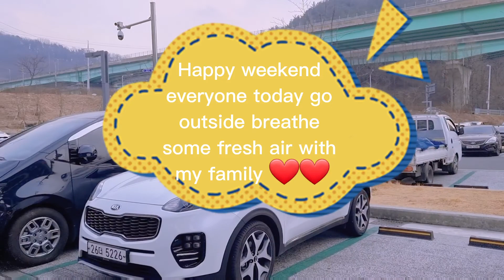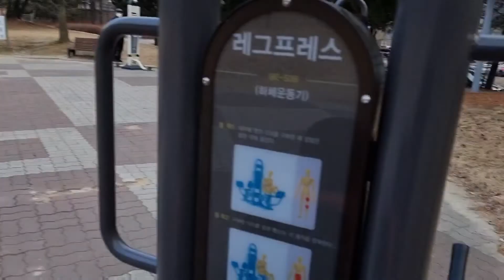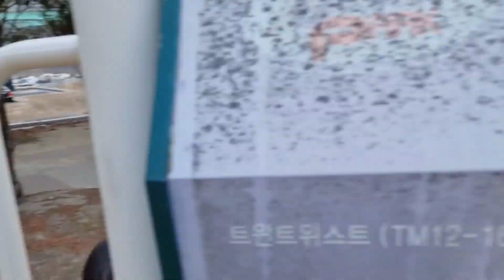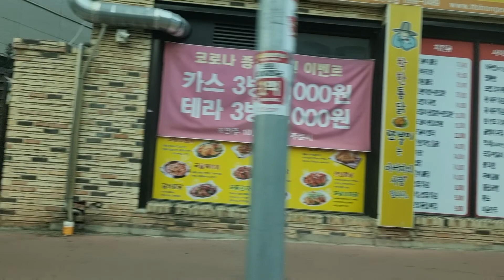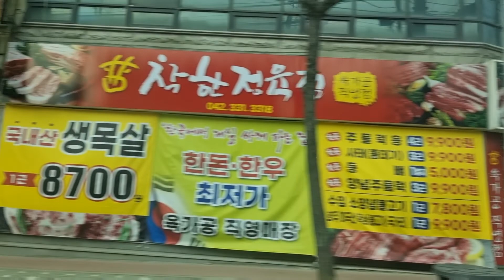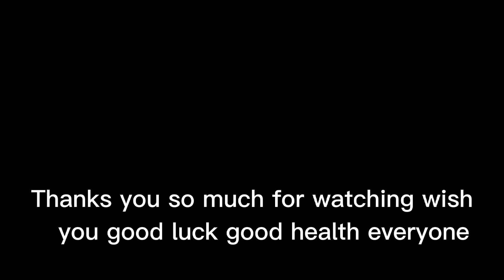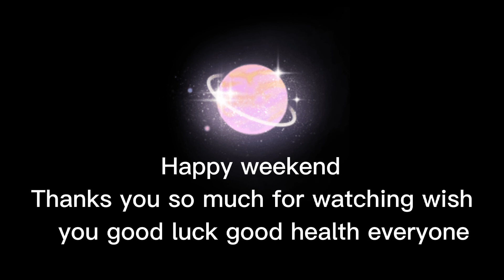산책해요 Go outside breathe some fresh air